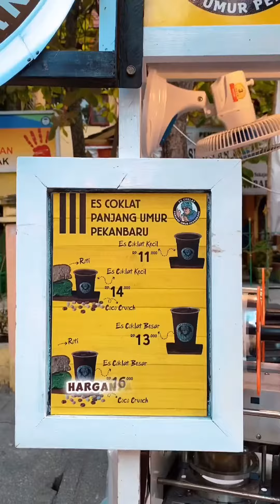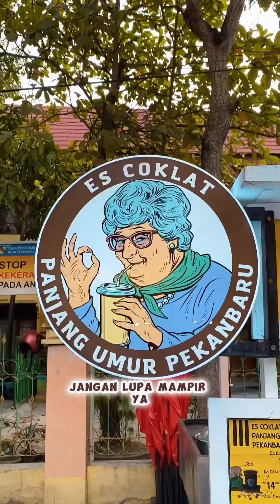ROTI NYA LEMBUT BANGET VARIAN ISIAN BIKIN NAGIH